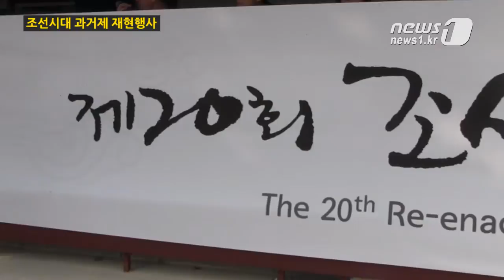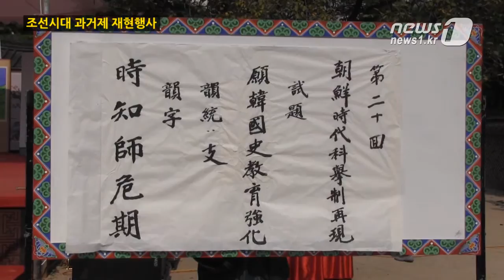[눈TV] 조선시대 과거제 재현행사 운현궁서 개최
(서울=News1) 김새미나 인턴기자 = 서울시가 13일 오전 서울 종로구 운현궁에서 과거제를 재현하는 행사를 열었다.

이날 열린 '조선시대 과거제 재현행사'에는 민족문화의 우수성을 확인하고 관람객들에게 선조들의 선비 정신을 되새길 수 있는 계기를 마련하기 위해 1994년 개최, 올해로 20회를 맞았다.

과거제는 고려,조선시대 과거제 중 하나인 문과전시의(文科殿試儀)의 의례에 맞춘 것으로 한시 백일장 형태로 재현되었다. 문과전시의의 특징인 국왕이 과거장에 친림(親臨)하는 것과 급제자가 당일에 발표되는 것 또한 동일하게 재현했다.

과시생들은 올해의 시제(試題)인 '원 한국사교육강화(願 漢國史敎育强化)'를 칠언율시(七言律詩.한시 형식의 하나. 한 구(句)당 7자이며 총 8구로 된 한시)로 작성했다.

이날 과거시험 재현행사에는 대학생에서부터 연세 지긋한 노인까지 다양한 연령대의 과시생들이 참여했다.

1시간여 동안 진행된 과거시험은 사뭇 진지한 분위기 속에서 진행됐다. 시험시간 동안 과시생들에게 방해될까 조심스럽게 대화를 나누는 관람객들의 모습이 눈길을 끌었다.

입상자들에게는 장원 1명 250만원, 방안 1명 150만원, 탐화 1명 100만원 그리고 을과 7명은 각 50만원, 병과 23명 각 30만원의 상금이 수여됐다.

이날 장원급제의 영광은 김종대씨(63)가 차지했다.

과거제 재현행사는 한국전통문화연구원, 함남북청민속예술보존회, 여성민요그룹 '아리수' 등의 축하공연으로 마무리됐다.